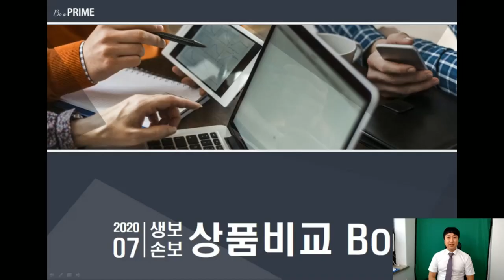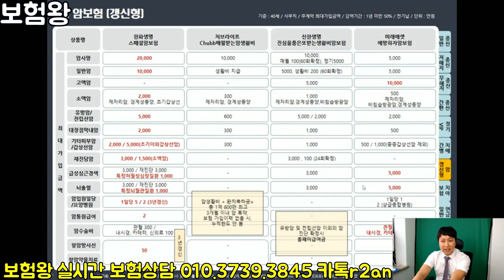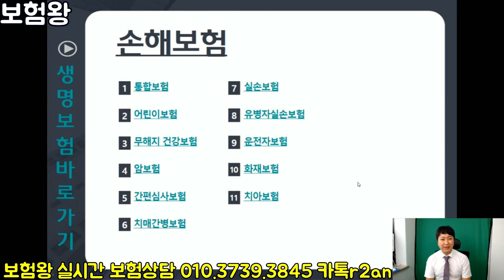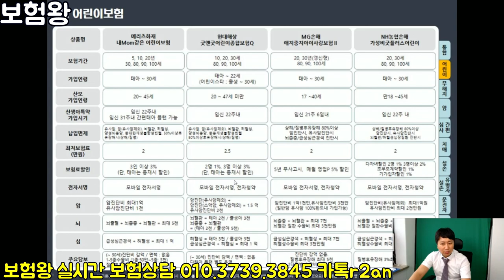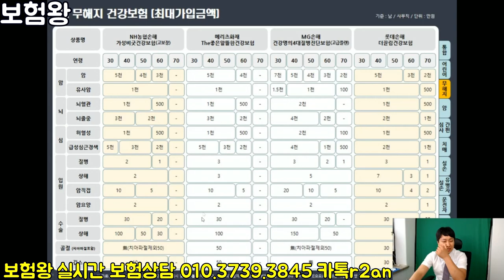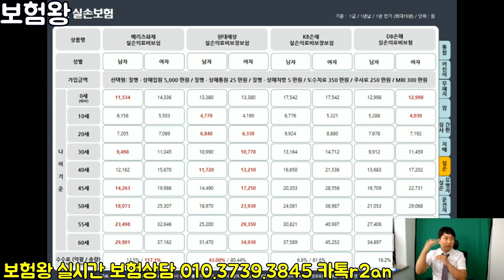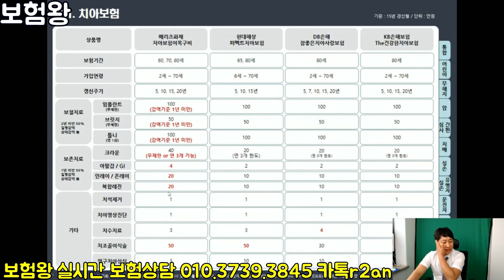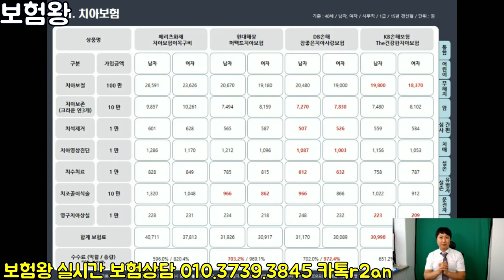[후방주의] 30개 보험회사 비교해서 가성비 좋은 회사로 추천하는 보험왕!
요즘에는 예전처럼 한회사로만 가입하여 통합으로 비싼 보험료를
납입하지 않습니다.

진단금은 a회사 . 수술비보험은 b회사 . 후유장해나 간병비는
c회사등 .. 나눠서 가입하는게 보험료면에서 저렴하며

보장면에서도 월등히 좋습니다.. 통합으로 묶어서 비싸게
가입하라는 .. 그런 설계사(유튜버 초*급)같은 설계사는 만나지
않으시길 바랍니다..

가입은 가입보다 관리가 중요하며 .. 길게 보세요^^

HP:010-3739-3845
카톡친구추가:r2an
카톡플러스친구:태수의 보험리모델링